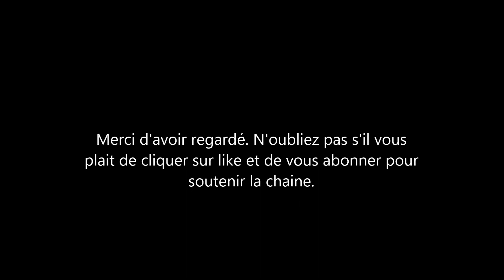Kate Middleton porte une robe de $3000 équivalent du salaire annuel d'un habitant du pays.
Kate Middleton a porte une belle robe lors de son séjour au Belize. une robe d'une valeur de $3000 et que certains ont trouve un peu trop. que ce serait-il passé si ça avait été meghan markle.